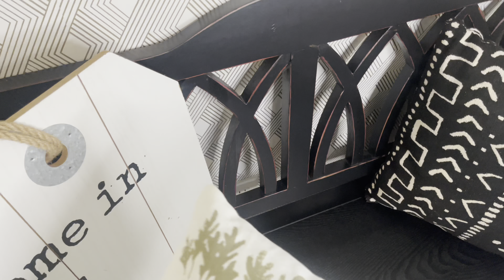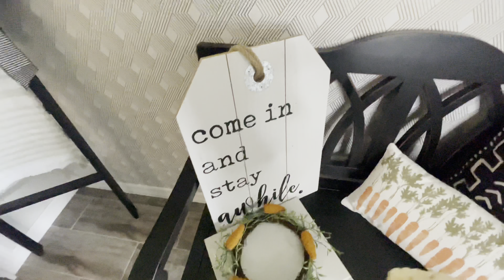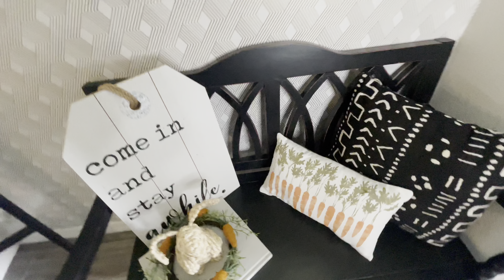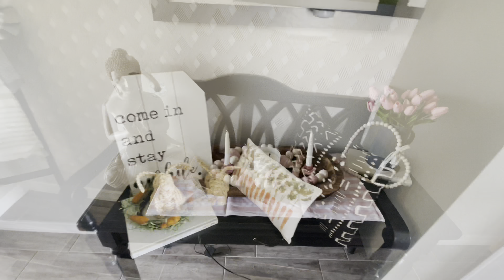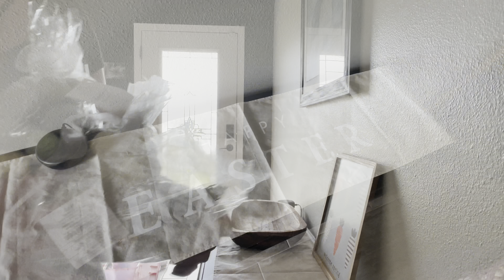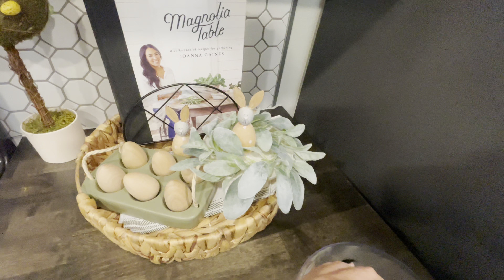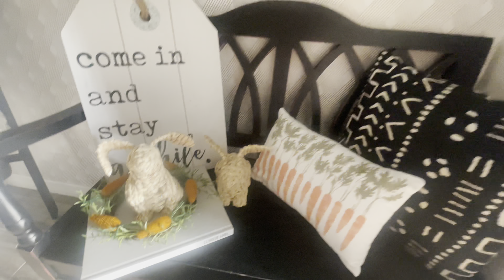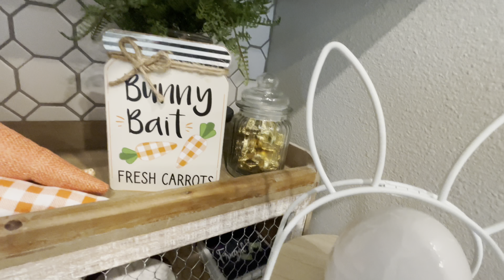*** NEW Decorate With Me *** Easter Edition - 2/24/23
New Decorate With Me video! Thanks for the encouragement. I appreciate you all.